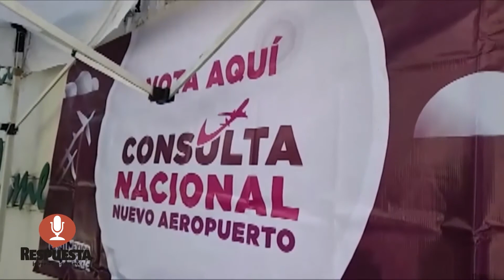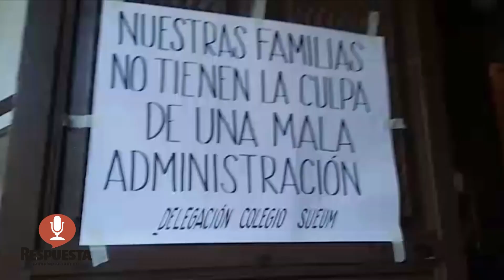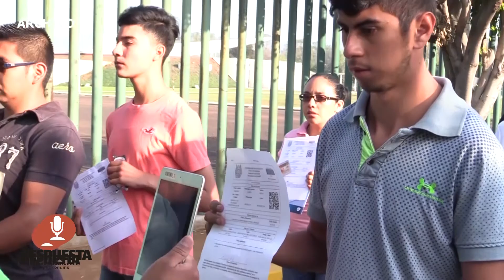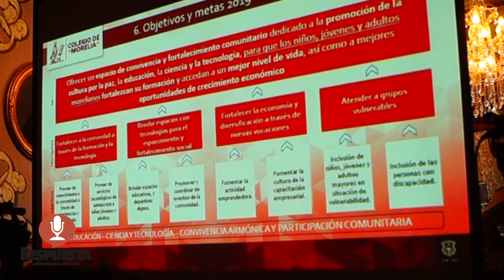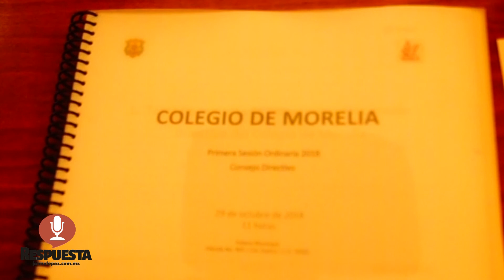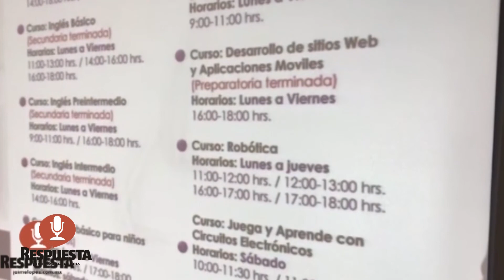RESPUESTA TV 29 OCTUBRE 2018